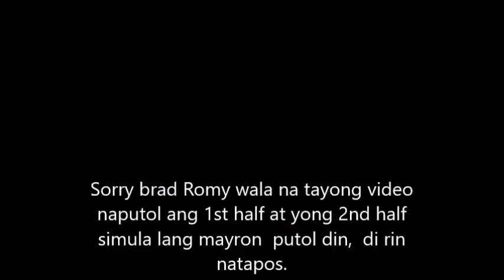UNITY GAMES AREA 2 EASTBOURNE SPORTS PARK Part 1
Locale of Central London vs Locale of  Romford